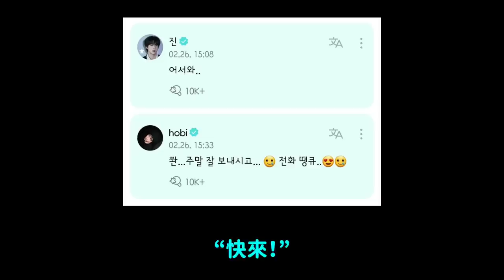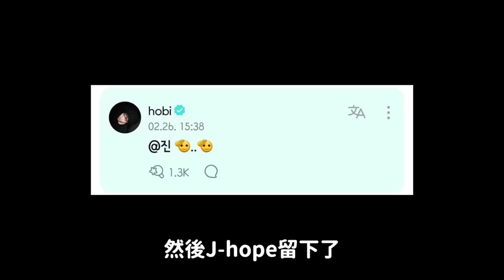被爆料打女友的男愛豆宣布退團/防彈J-hope即將入伍/劉在錫對於酸言的看法引熱議/演員與愛豆的差異｜DenQ